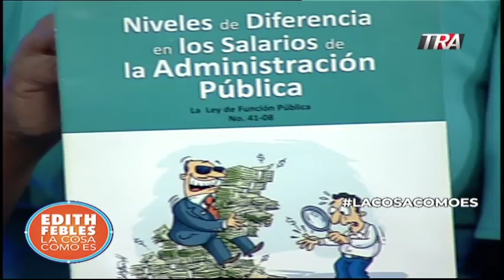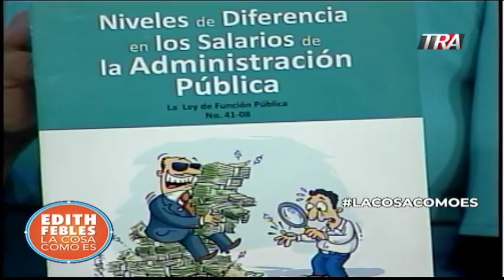Los salarios de lujo en el Estado 20/05/19